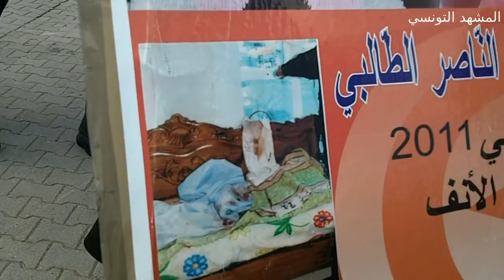الأستاذ القلّيل يكشف كواليس قضايا قتلة الشهداء